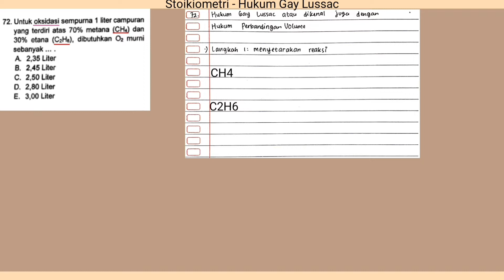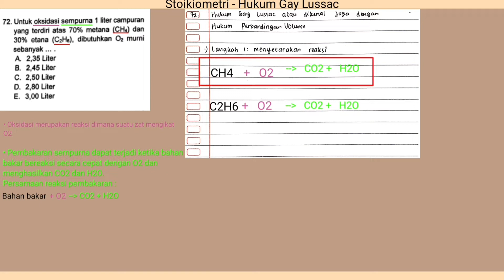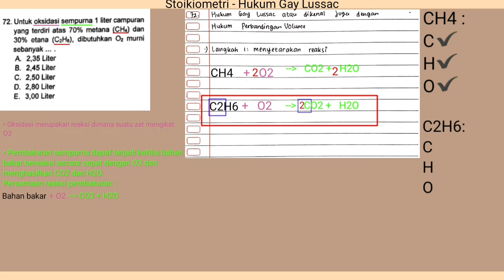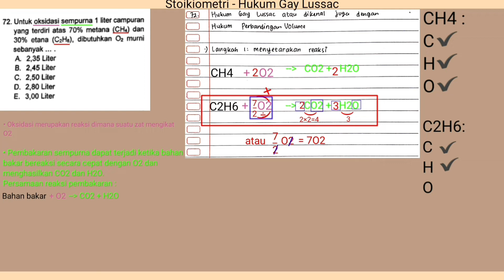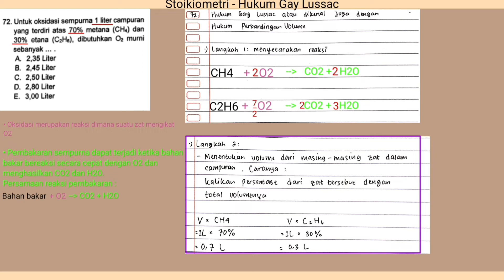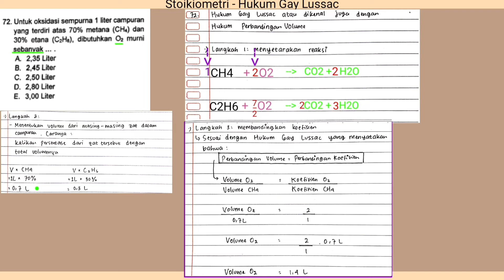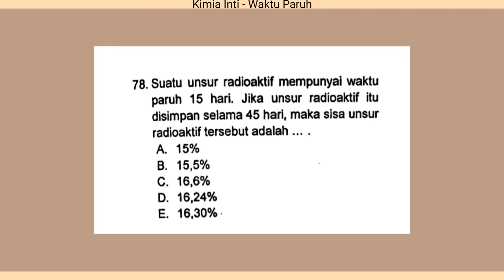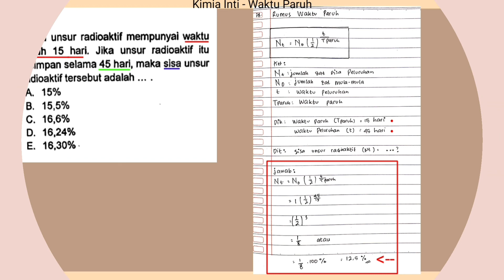SOAL SIMAMA POLTEKKES KIMIA 2018 | PART 1